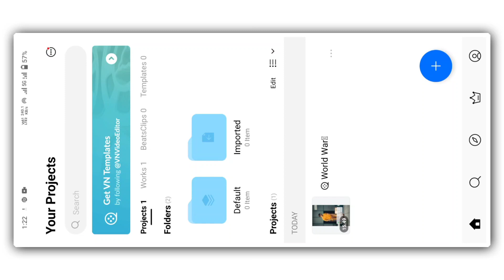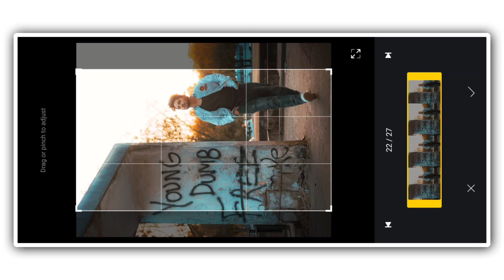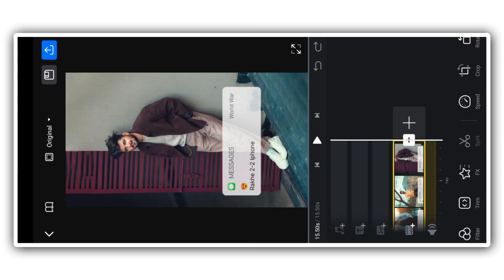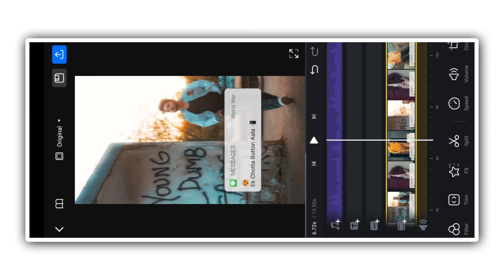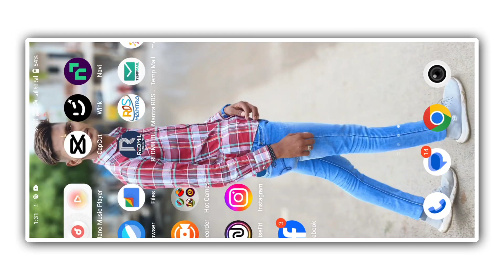Teri Lambo Bargi Body capcut template | Teri Lambo Bargi Body reels editing | Trending Reels editing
Teri Lambo Bargi Body Reels Video Editing | Instagram Trending Reels Editing

ʜʟᴡ ɢᴜꜱʏ ᴡᴇʟᴄᴏᴍᴇ ᴛᴏ ᴏᴜʀ ᴄʜᴀɴɴᴇʟ
"Rs Creation Guruji". ɢᴜꜱʏ ɪꜰ ʏᴏᴜ ᴡᴀɴᴛꜱ ᴛᴏ ɢᴇᴛ ᴍᴏʀᴇ ꜱᴛᴀᴛᴜꜱ ᴠɪᴅᴇᴏ ᴅᴏ ᴛʜᴇ ꜱᴜꜱᴄʀᴀɪʙᴇ &ꜱʜᴀʀᴇ ᴡɪᴛʜ ʏᴏᴜ ꜰʀɪᴇɴᴅꜱ. 🤗ʟᴏᴠᴇ ʏᴏᴜ

👍ʟɪᴋᴇ.
📩ᴄᴏᴍᴍᴇɴᴛ.
⚡ꜱʜᴀʀᴇ.
🎥ꜱᴜꜱᴄʀᴀɪʙᴇ.
👆ᴾʳᵉˢˢ ᵀʰᵉ 🔔ᴮᵉˡˡ 💟ᴵᶜᵒ

💥Target-10k sᴜʙsᴄʀɪʙᴇ
💛ᴘʟᴢ ғʀɪᴇɴᴅs sᴜʙsᴄʀɪʙᴇ💛

YOUR QUERIES 🤔
teri lambo bargi body reels editing
teri lambo bargi body viral reels editing
teri lambo bargi body viral reels video editing
teri lambo bargi body song reels editing
teri lambo bargi body song reels video editing
teri lambo bargi body song video editing
teri lambo bargi body video editing
instagram viral teri lambo bargi body reel edit
instagram viral teri lambo bargi body reels editing
instagram viral teri lambo bargi body video editing
world war song reels editing
world war song reels video editing
world war song viral reels editing
world war reels editing
world war song trending reels editing
saaajtomar017 song reels video editing
saaajtomar017 song reels editing
saaajtomar017 song viral reels video editing
saaajtomar017 song viral reels editing
saaajtomar017 viral song reels editing
vn cods reels editing
vn cods viral reels editing
vn Qe cods se reels kaise edit kre
vn template teri lambo bargi body
vn code

ᴘʟᴇᴀꜱᴇ ʟɪᴋᴇ 👍 ᴄᴏᴍᴍᴇɴᴛ ✌ ᴀɴᴅ ꜱʜᴀʀᴇ ‍‍‍🙌

 ᴀɴᴅ ꜱʜᴀʀᴇ ɪᴛ ᴡɪᴛʜ ʏᴏᴜʀ ꜰʀɪᴇɴᴅꜱ & ɢʀᴏᴜᴘꜱ 🙏
▶ᴍᴏꜱᴛ ɪᴍᴘᴏʀᴛᴀɴᴛ : ᴘʟᴇᴀꜱᴇ *ꜱᴜʙꜱᴄʀɪʙᴇ ᴏᴜʀ ᴄʜᴀɴɴᴇʟ ᴀɴᴅ ᴄʟɪᴄᴋ ᴏɴ ʙᴇʟʟ 🔔 ʙᴜᴛᴛᴏɴ ꜱᴏ ᴛʜᴀᴛ ʏᴏᴜ ᴡɪʟʟ ɴᴇᴠᴇʀ ᴍɪꜱꜱ ᴀɴʏ ᴠɪᴅᴇᴏꜱ ꜰʀᴏᴍ ᴜꜱ

@ɴᴏᴛᴇ ] : ᴀʟʟ ᴄᴏɴɴᴇᴄᴛ ᴜsᴇᴅ ɪs ᴄᴏᴘʏʀɪɢʜᴛ ᴛᴏ "s s ᴇᴅɪᴛᴏʀ ʙᴏʏ " ᴜsᴇ ᴄᴏᴍᴍᴇʀᴄɪᴀʟ ᴀɴᴅ ᴅɪsᴘʟᴀʏ ᴇᴅɪᴛɪɴɢ ᴏʀ ᴛʜᴇ ᴄᴏɴᴛᴇɴᴛs ᴡɪᴛʜᴏᴜᴛ ᴘʀᴏᴘᴇʀ ᴀᴜᴛʜᴏʀɪᴢᴀᴛɪᴏ  ɪs ɴᴏᴛ ᴀʟʟᴏᴡᴇs ,

@ɴᴏᴛᴇ ᴀʟʟ ] : sᴏᴍᴇ ᴜsᴇ ɪᴍᴀɢᴇ , ᴍᴜsɪᴄ, ᴠɪᴅᴇᴏs, ɢʀᴀᴘʜɪᴇs, ᴀʀᴡ sʜᴏ ɪɴ ᴛʜɪs ᴠɪᴅᴇᴏ ᴍʏ ʙᴇ ᴄᴏᴘʏʀɪɢʜᴛᴇᴅ ᴛᴏ ʀᴇsᴘᴇᴄᴛ ᴏᴡɴᴇʀs, ɴᴏᴛ ᴍɪɴᴇ,

ᴅɪsᴄʟᴀᴍᴇʀ ] : ᴛʜɪs ᴄʜᴀɴɴᴇʟ ɪɴ ɴᴏᴛ ᴘʀᴇᴍᴏᴛ ᴇɴᴄᴏᴜʀᴀɢᴇ ᴀɴʏ ɪʟʟᴇɢᴀʟ ᴀᴄᴛɪᴠɪᴛɪᴇs ᴀʟʟ ᴄᴏɴɴᴇᴄᴛᴇᴅ ᴘʀᴏᴠɪᴅᴇᴅ ᴛʜɪs ʙʏ ᴄʜᴀɴɴᴇʟ ɪs ᴍᴇᴀɴᴛ ғᴏʀ.

Eᴅᴜᴄᴀᴛɪɴᴀʟ
Pᴜʀᴘᴏsᴇs ᴏɴʟʏ